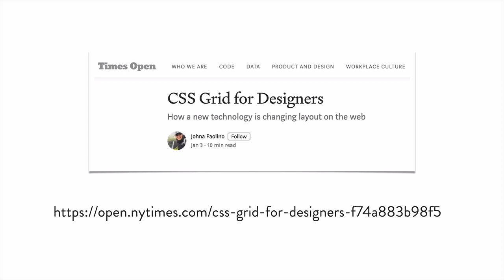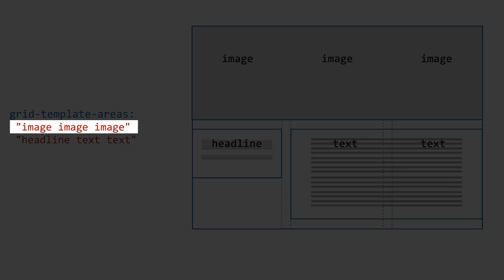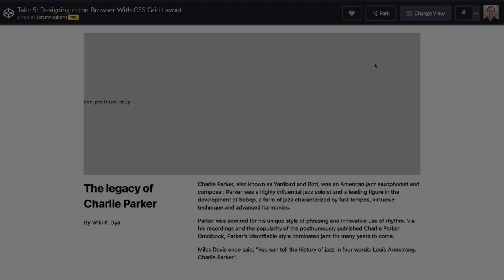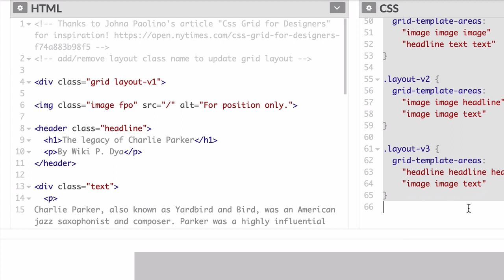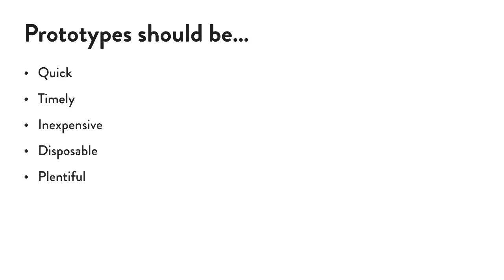Prototyping in the Browser with CSS Grid Layout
Learn the benefits of prototyping web page layouts using CSS Grid Layout in this hands-on tutorial with Jeremy Osborn, Academic Director of Aquent Gymnasium.

Be sure to check out all of our free online courses

RESOURCES